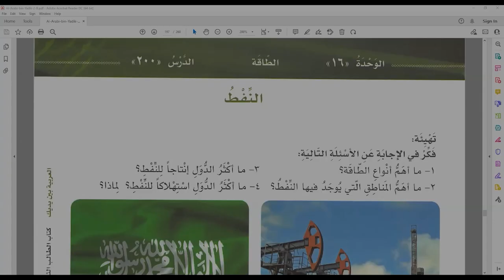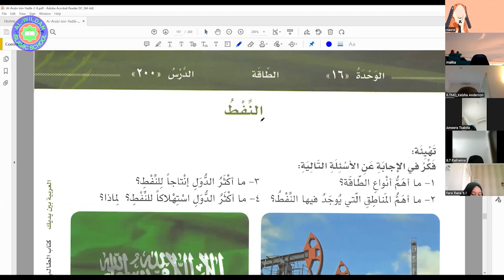ARABIC NATIVE SPEAKER - SYEIKH KHOLID ASSUDANY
1) The importance of petroleum in our life.

2) Some examples of petroleum industries.

3) Explain some grammar rules mentioned in the text.

4) Allocate the last ten minutes of the class to watch a cartoon in Arabic; In order to enrich the vocabulary.